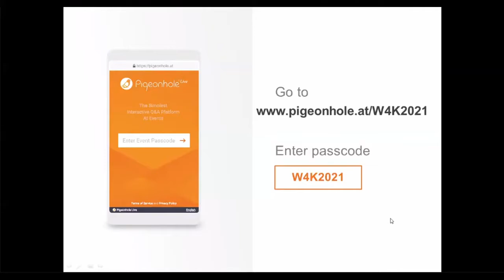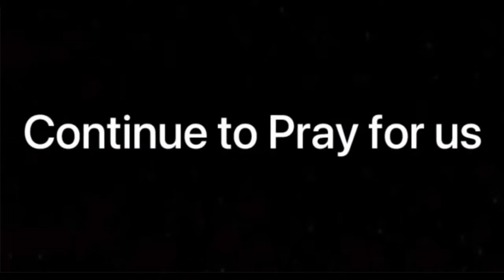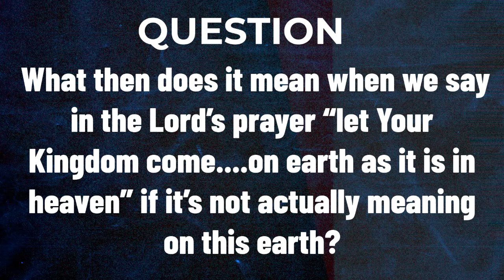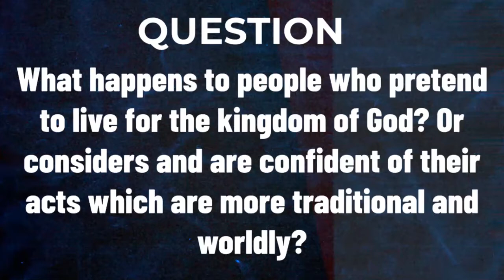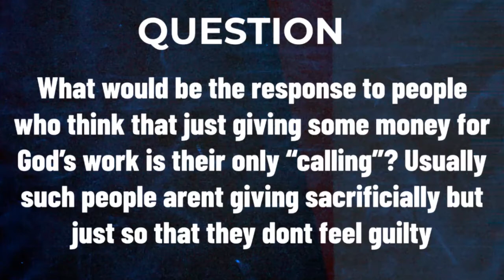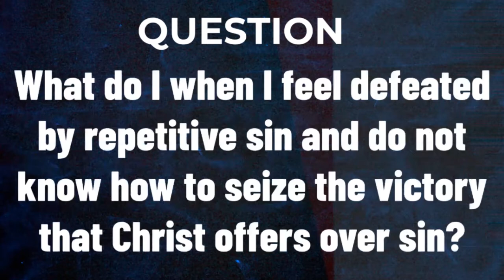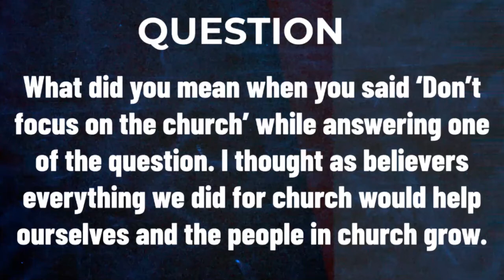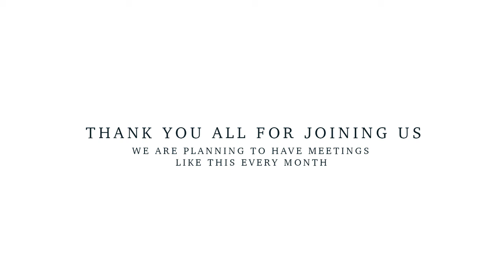Wired for the Kingdom | Nate Bramsen | Feb 24th 2021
Topic : Wired for the Kingdom
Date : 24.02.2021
Day : Wednesday